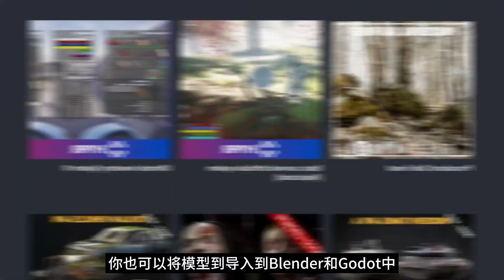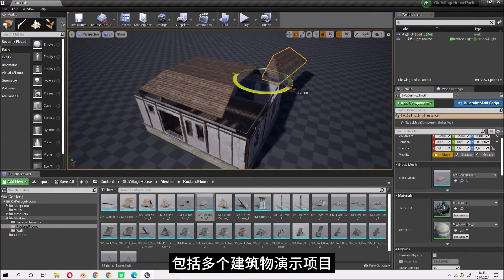【Lee哥】高品质，量大，骨折！HB的虚幻盛宴包 - Unreal Engine Asset Bonanza | Humble Bundle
今天给大家介绍Humble Bundle的虚幻极品盛宴资源包 - 【The Unreal Engine Asset Bonanza Bundle】。最多一档包含惊人的50件商品，最高折扣99% Off。